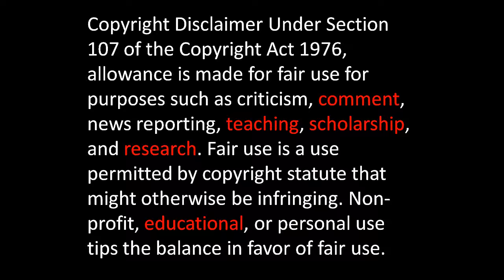History Brief: the Boxer Rebellion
This video gives a brief description of the history of the Chinese Boxer Rebellion.